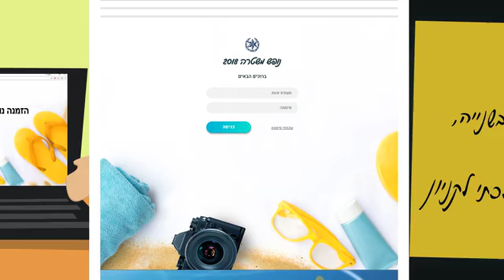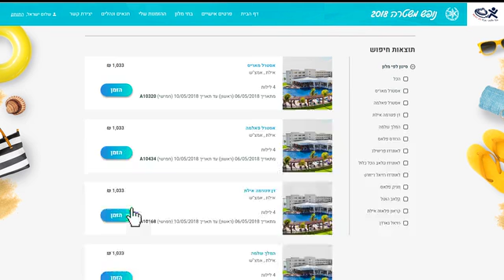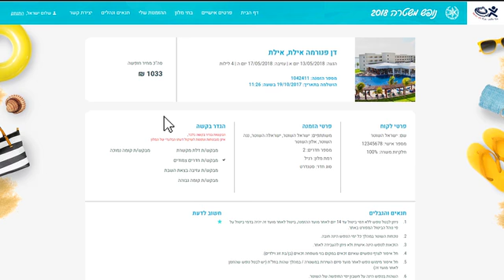משטרת ישראל - סרטון הסבר לאתר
for more information Marketing Videos